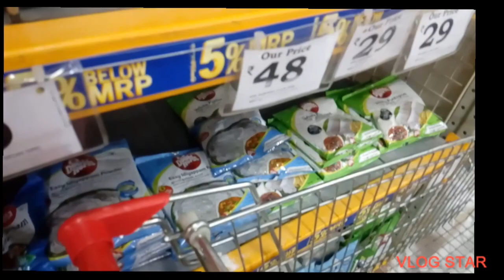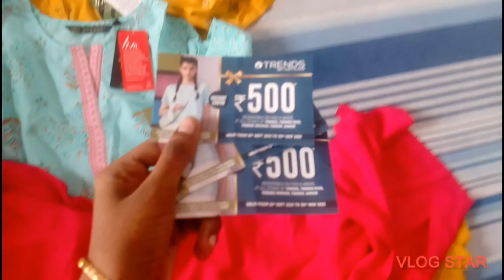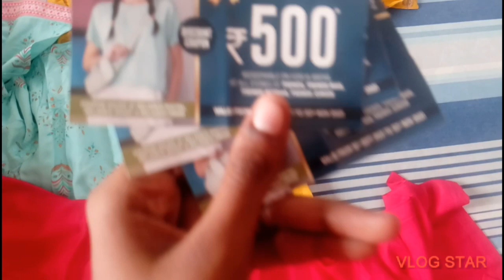Reliance mall Tirunelveli | shopping vlog